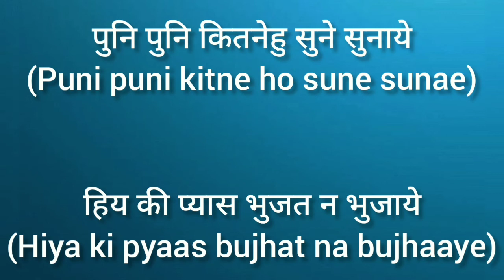Ramayan - Title Song | Mangal Bhavan Amangal Haari | Ravindra Jain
I published a song on The Voice, check out my singing now!

TV Show: Ramayan
Singer(s): Ravindra Jain
Composer(s): Ravindra Jain
Music Director(s): Ravindra Jain
Genre(s): Bhajan, Bhakti, Religious
Director(s): Ramanand Sagar
Starring: Arun Govil, Deepika Chikhalia, Sunil Lahri, Sanjay Jog, Arvind Trivedi, Dara Singh, Vijay Arora, Sameer Rajda, Mulraj Rajda, Lalita Pawar
Released on: 25th January 1987

For better sound quality listen it with your earphones